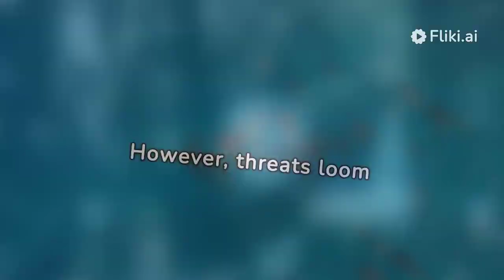In Myanmar Ayarwaddy Dolphins:1 min Knowledge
In this captivating video, we explore the fascinating world of Ayarwaddy dolphins. Join us on an underwater journey to learn about these enigmatic creatures, their habitat, behavior, and the challenges they face in the wild.

**Key Points:**
- Discover the unique features and adaptations of Ayarwaddy dolphins.
- Learn about their habitat preferences and distribution in rivers and coastal waters.
- Explore their social structure, communication, and feeding habits.
- Gain insight into the conservation status of Ayarwaddy dolphins and the efforts being made to protect them.

**Additional Information:**
- For more information on Ayarwaddy dolphins and how you can help conserve them, visit [conservation organization website].